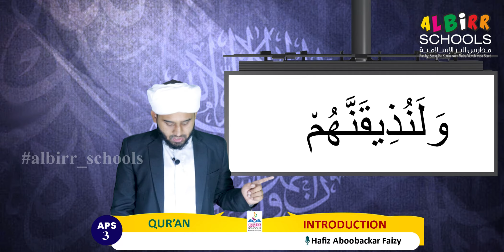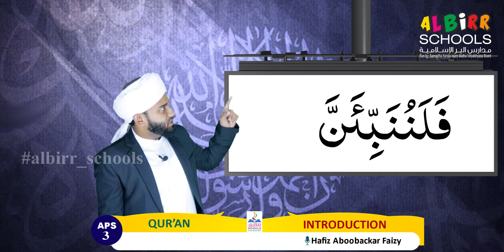APS 3 | QUR'AN | INTRODUCTION | JULY-12